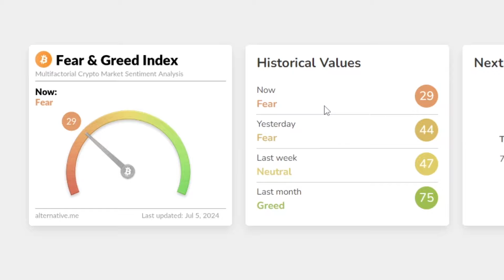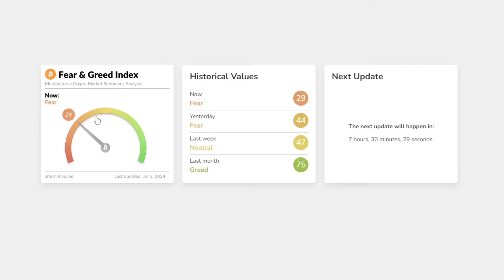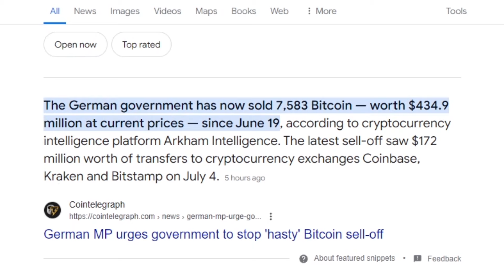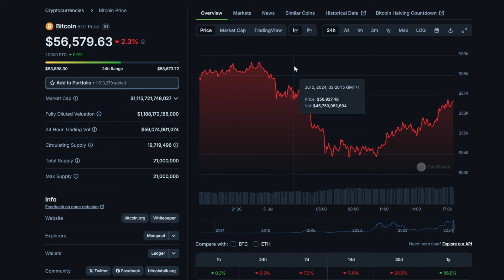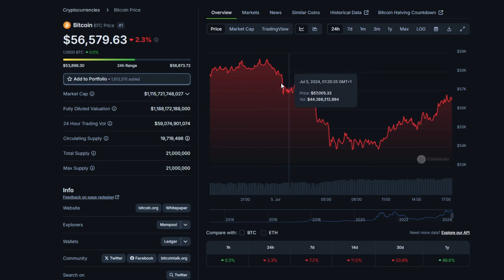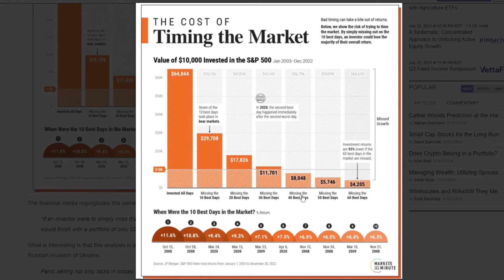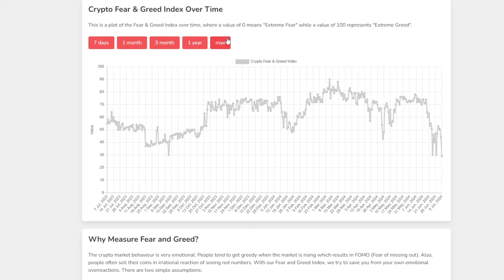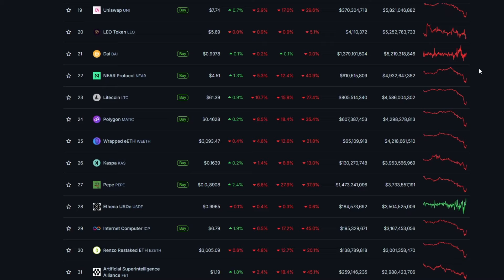Why Selling Your Crypto During a Market Drop is a Bad Idea: Fear and Greed